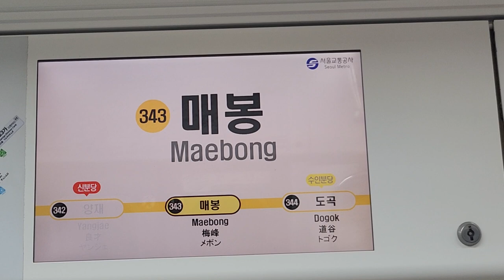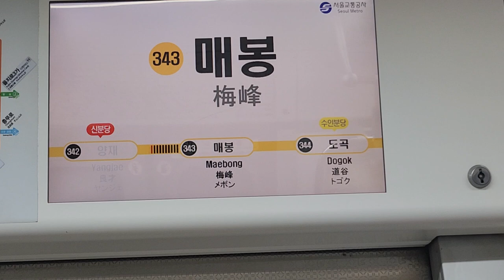서울교통공사 3호선 오금행 양재(서초구청)-매봉 주행영상, LCD(16)